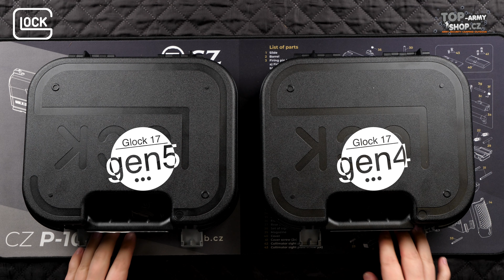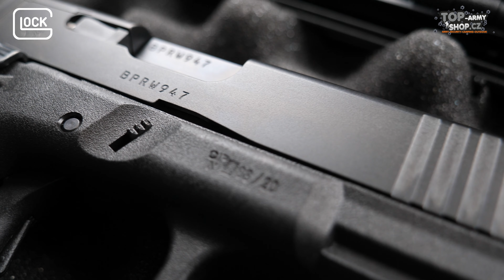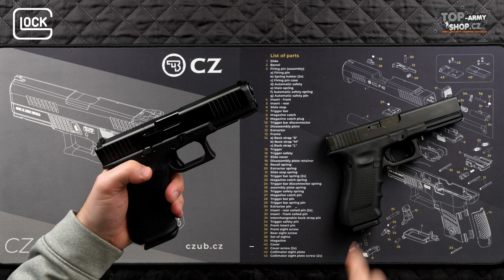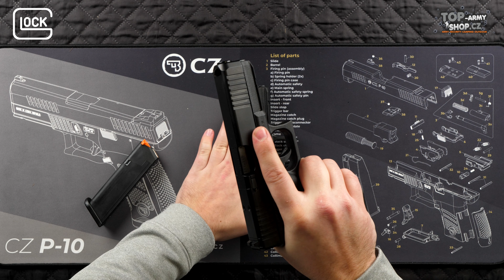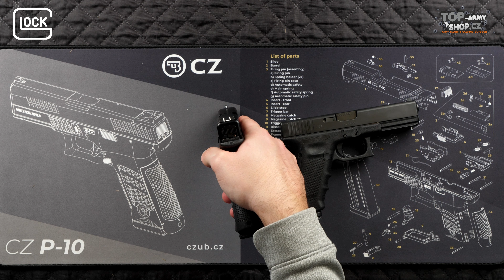Jaký je rozdíl mezi Glock 17 gen4 a gen5? Pojďme si odhalit ty hlavní! Rigad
V tomto videu se podíváme na pár rozdílů mezi pistolemi Glock 17 gen4 a Glock 17 gen5. Jedná se o základní věci, které jsou vidět na první pohled. Příště se koukneme, jak se z pistolí střílí a jaké jsou další rozdíly.

Prodejna Semily:
Nádražní 21, 513 01 Semily

Nedvědova 389/2, 779 00 Olomouc
Použitá technika:
Canon EOS R5 + Canon 28-70 mm f2.0
Nanlite Forsa 60
Rode Wireless mic
Benro Bat 15C